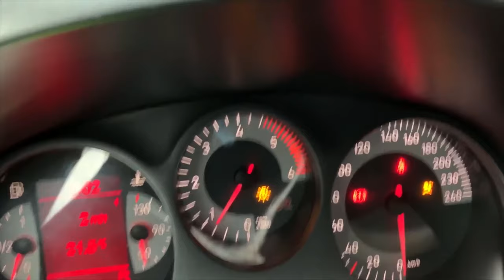RUIDOS, TIRONEOS y PERDIDA de POTENCIA... al PISAR el PEDAL de CLUTCH (EMBRAGUE)!!!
Bienvenidos a este nuevo video donde hablaremos sobre el desgaste que sufre el volante motriz del motor y que es lo que provoca en el uso habitual de manejo